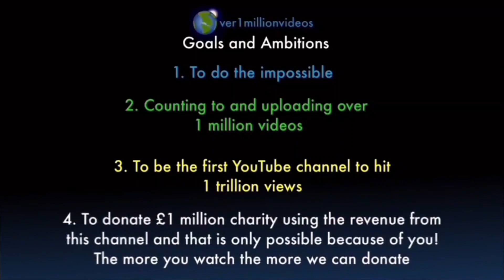Counting to ONE MILLION!!, This is Number 102,368